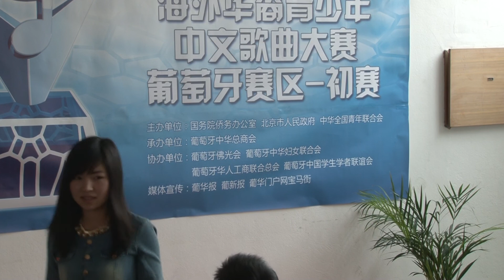23 戴萍 当你-2013年水立方杯葡萄牙赛区初赛